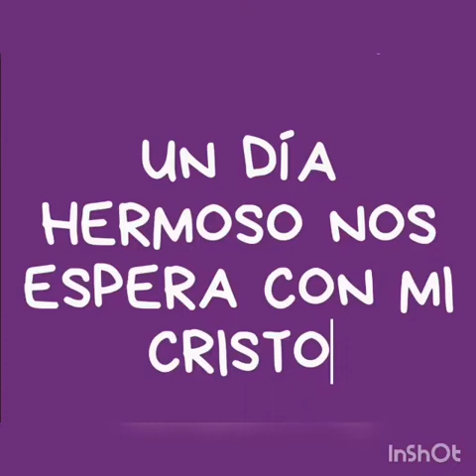LOS HERMANOS ALVARADO UN DÍA NUEVO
Un día nuevo